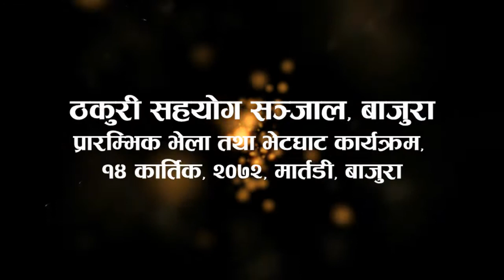Naresh Sen during TSS Meetup at Bajura.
सम्पूर्ण ठकुरी समुदाय, भाषा, संस्कृति एवं एकताको लागि कटिबद्ध रहने प्रण र उत्साहका साथ “ठकुरी सहयोग सञ्जाल, बाजुरा” मा मिति कार्तिक १४, २०७२ शनिवारका दिन गठित कार्यकारी समिति निम्न रहेको छ ।

अध्यक्ष: जितजंग सिंह || उपाध्यक्ष: राधिका सिंह || सचिव: रमेश शाह ||कोषाध्यक्ष: तारा सिंह (शाही)
सदस्य: शुसिला शाही, तेज ब. सिंह, भुविन्द्र शाह, कृष्ण वम, अनिल शाही, प्रकाश शाह, रचना सिंह र हिमाल शाही
सल्लाहकार शेर बहादुर शाही, अर्जुन शाह, निर व. शाही, चक्र शाह, पदम ब. शाही, अग्नि राज शाही, अक्कल शाह, निमेन्द्र शाही, प्रकाश सिंह, राम ब. सिंह, गणेश शाही, झैलेश्वरी शाही, तुल्सी सिंह, मंगल शाही र विरेन्द्र शाही

हार्दिक धन्यवाद र शुभकामना, यो नया पंक्तिको लागि ।